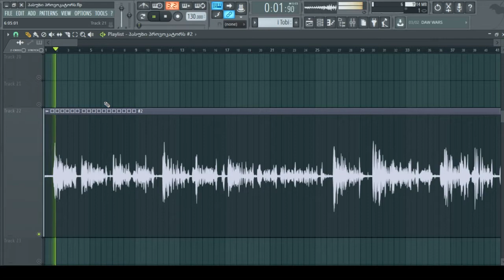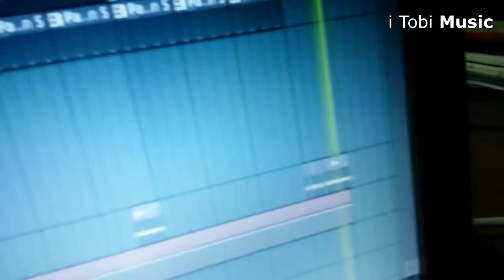Gaming Pc / ჰანიბალა (Pika Remix)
Nika Key, Gaming Pc , Remix, ჰანიბალა , პროვოკატორი, პასუხი პროვოკატორს , Remix , ქართული იუთუბი

ყურადღება !
ვიდეო არ არის გაკეთებული ვინმეს დასამცირებლად ან დასაცინად , ეს არის უბრალოდ ჩემი რემიქსი ^_^

დაწერეთ კომენტარებში ვისი რემიქსის ნახვა გსურთ შემდეგში